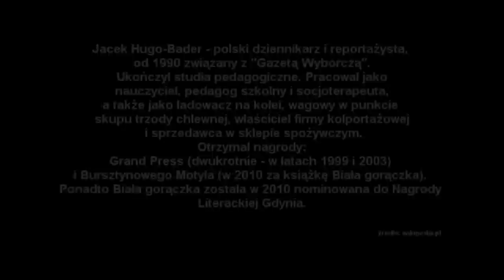O pracy reportażysty: Jacek Hugo Bader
Dla MAMTV o pracy reportażysty mówi Jacek Hugo-Bader